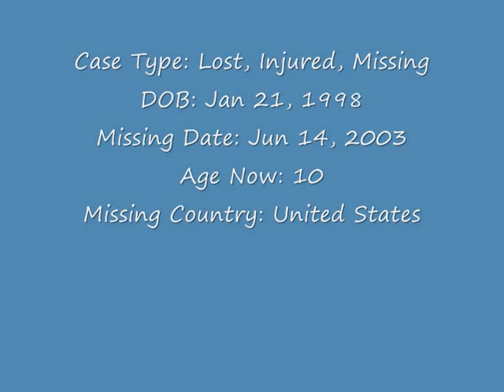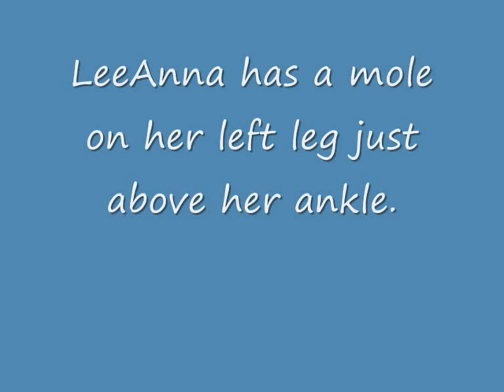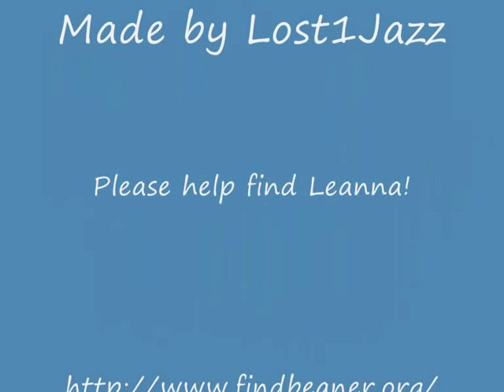Missing: Leanna Warner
Please look for this girl!